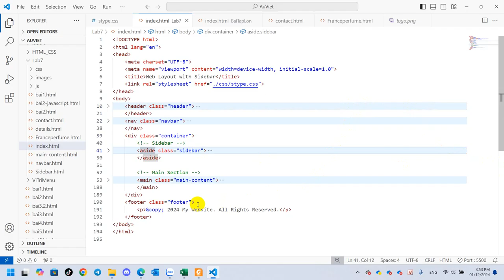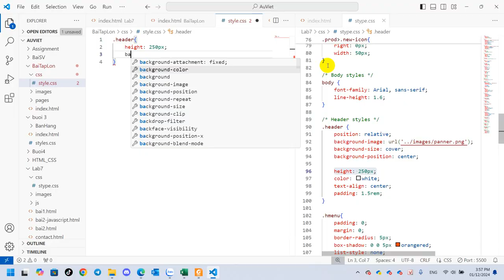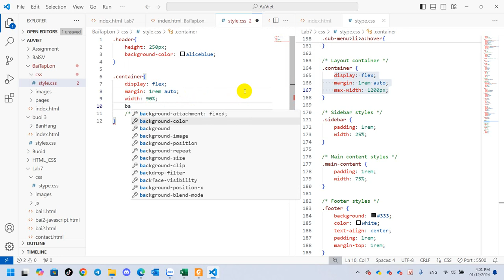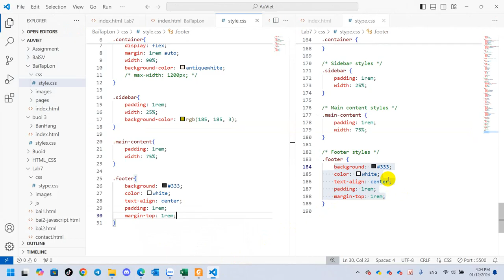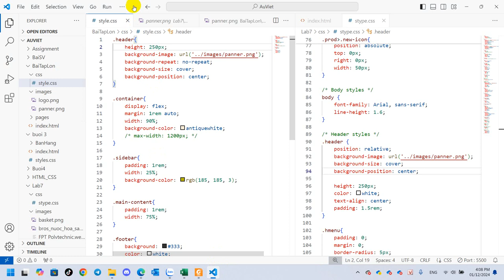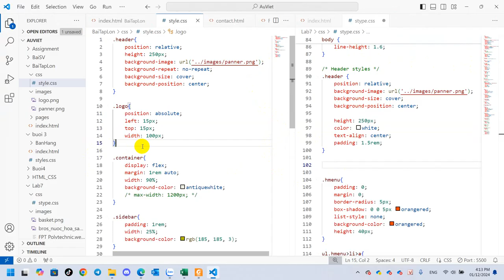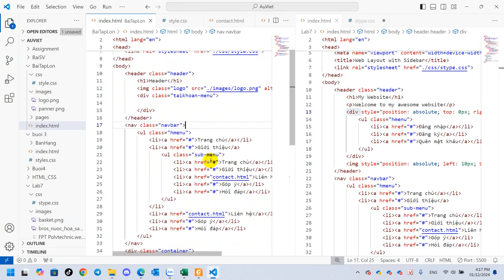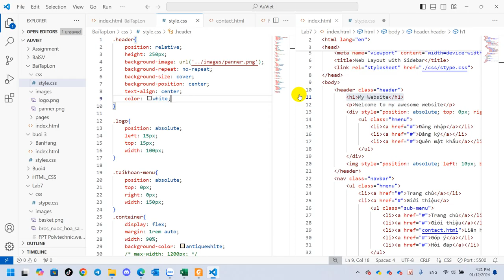Âu Việt Hướng Dẫn Làm Bài Tập Lớn Phần 1